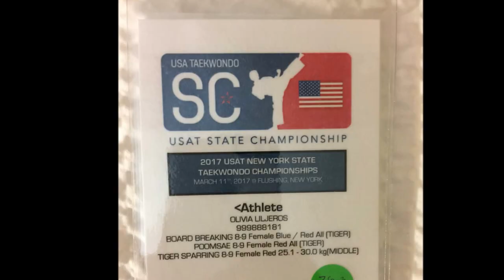2017 NY State Taekwondo Qualifier - NYS Bronze medal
Olivia Anne female 8-9yr RED 26.3kg USAT member
vs. KAYLA takes Bronze

2017 NY State Qualifier
Hosted by: New York State Taekwondo Federation
Recognized by: The World TaeKwonDo Federation (WTF) and USA Taekwondo

Date:    Saturday, Mar. 11th 2017
Location:   Queens College (Fitzgerald Gymnasium)at 65-30 Kissena Blvd., Flushing, NY 11367

"Defeat is always in the eyes of the spectator, the athlete will always succeed in experience"